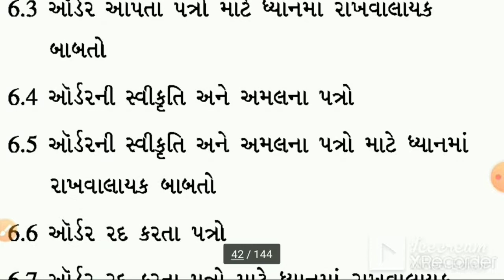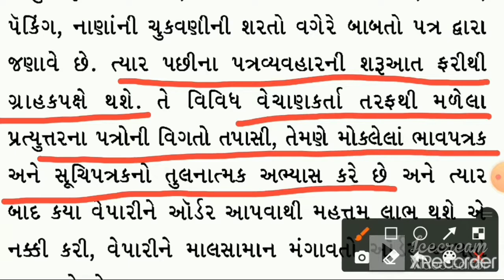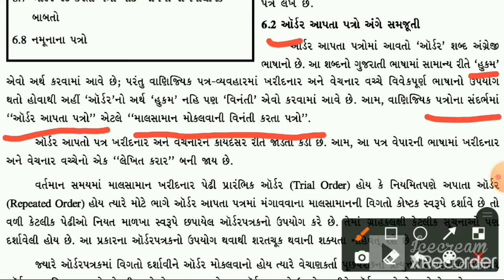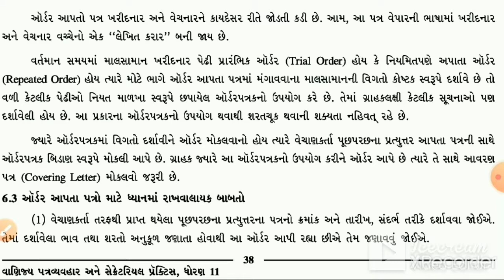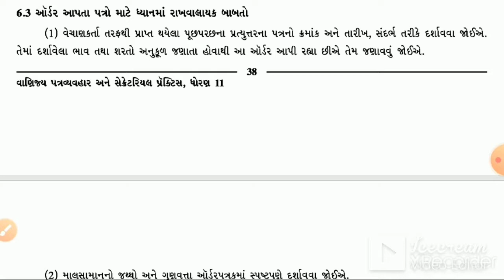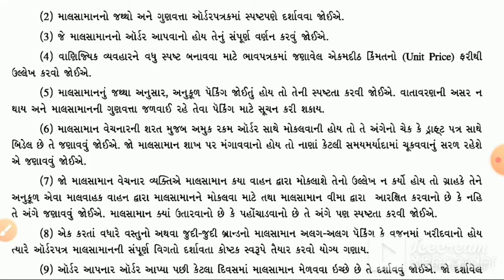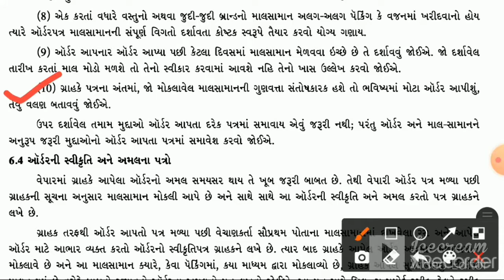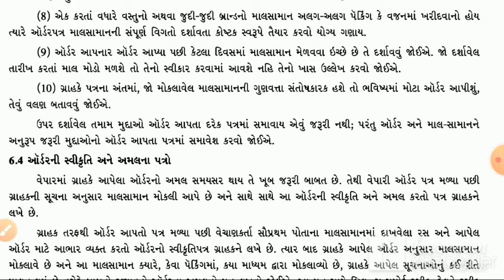STD-11 | COMMERCE | SPCC | CH-6 | LEC-1 | TEACHER-PRITIBEN SOLANKI